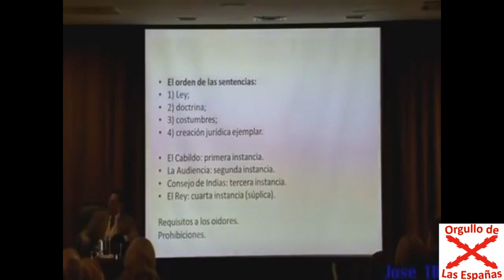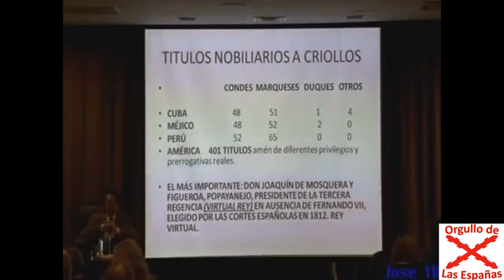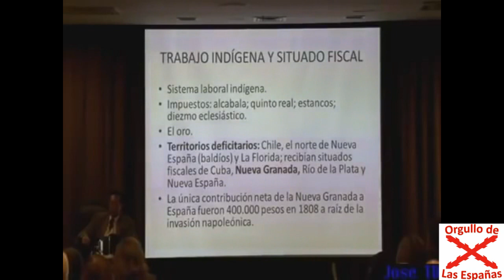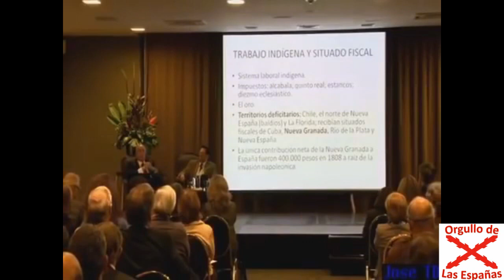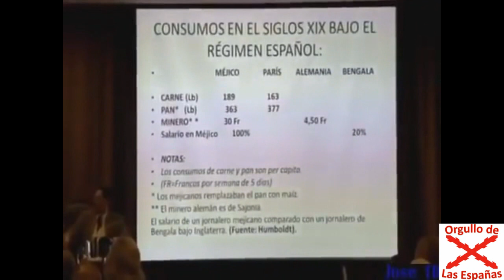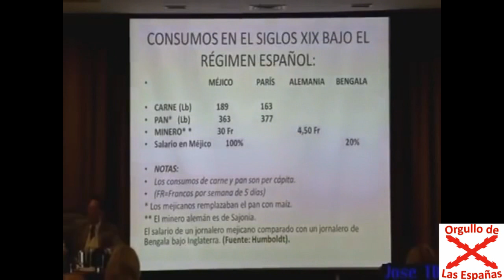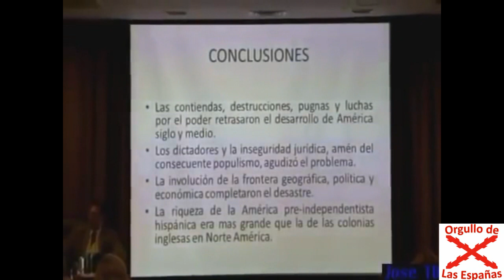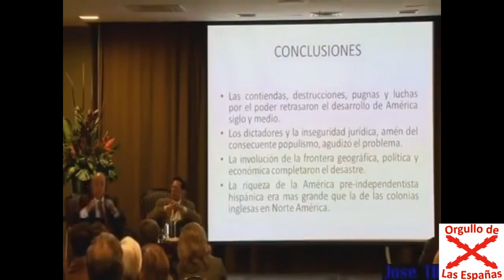La verdad sobre la Hispanidad, brillante conferencia de Pablo Victoria - Parte 3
Brillante conferencia del profesor colombiano Pablo Victoria, explicando la verdadera realidad de Las Españas, antes de la secesión de los estados hispanoamericanos.

La Hispanidad somos más de 550 millones de conciudadanos que compartimos un mismo idioma, una cosmovisión cristiana y un hermoso pasado común. Conozcamos nuestra historia, entendamos quienes somos y preparemos nuestro futuro en común.